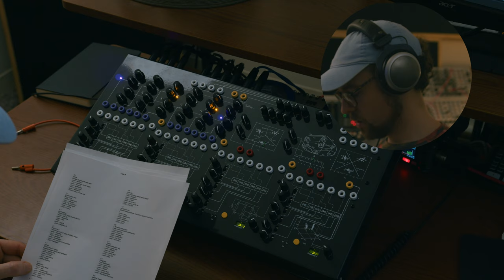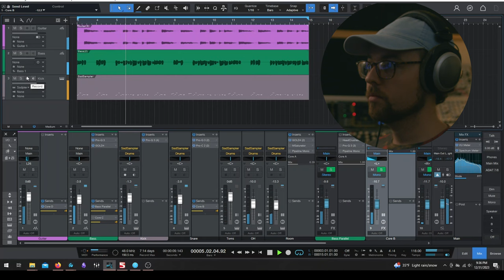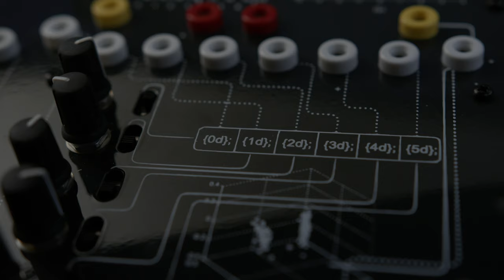Using Effects as an Instrument // Destiny+ Entanglement Space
I've been anxious to get this video out for a while, but I wanted to wait until I got to know it better so I can present it in a more organized fashion. That said, there's still a lot that I don't go into: you're not going to hear even 1/8 of the total programs; I didn't use the VCAs here, but they're really useful for integrating the effects into modular patches; and I didn't explore sending one program into another (aside from the cross-feedback of the two reverb programs at the end). It's an incredibly deep effects unit that I'll be learning and exploring for years to come.

I'm considering doing a livestream where we go through all 64 algorithms together.

I support Destiny+ because he's an amazing artist in many forms and I believe he presents original ideas in a world where many makers are content to repackage rather than invent.

Thanks for hanging, y'all.
-jd

00:00 Intro
01:52 Sounds
07:27 Features & front panel
08:14 Use in a mixing context
15:09 Conclusions